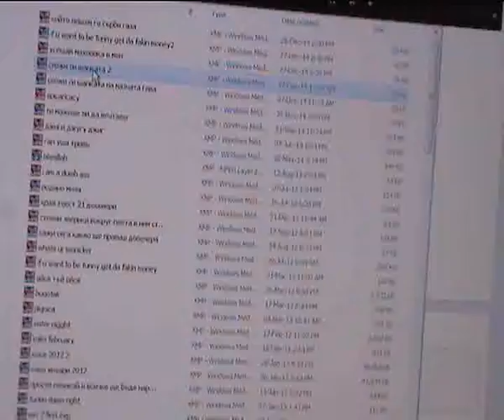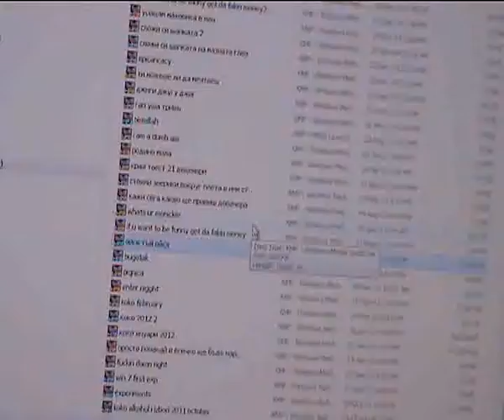идиот ( не по достоевски )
леки наброски за пърчетатъ дето ше запиша някой ден